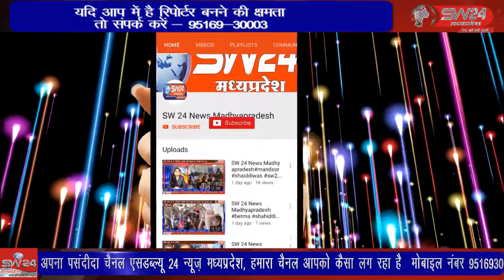SW 24 News Madhyapradesh#news24 #09.08.2022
sw sw24news sw24newsmadhyapradesh livenews news24सावन का सोमवार भगवान शिव और माता पार्वती की पूजा और उन्हें प्रसन्न करने के लिए खास माना जाता है। मान्यता के मुताबिक सावन सोमवार पर की गई शिवजी और माता पार्वती की पूजा कभी व्यर्थ नहीं जाती है।
बेटमा इंदौर से राजेन्द्र सूर्यवंशी की रिर्पोट।livenews